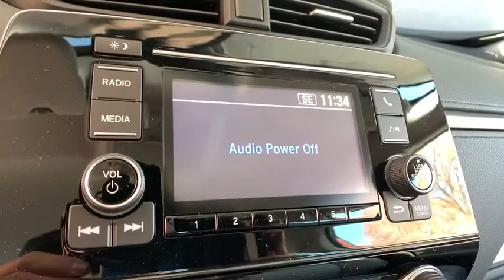2019 Honda CR-V Aurora, Denver, Highland Ranch, Parker, Centennial, CO 42822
Basque Red Pearl New 2019 Honda CR-V available in Aurora, Colorado at

Delivers 31 Highway MPG and 25 City MPG! This Honda CR-V boasts a Regular Unleaded I-4 2.4 L/144 engine powering this Variable transmission. Wheels: 17 Alloy, Valet Function, Urethane Gear Shift Knob.* This Honda CR-V Features the Following Options *Trip Computer, Transmission: Continuously Variable w/Sport Mode, Tires: P235/65R17 104H All-Season, Tailgate/Rear Door Lock Included w/Power Door Locks, Systems Monitor, Strut Front Suspension w/Coil Springs, Steel Spare Wheel, Sliding Front Center Armrest and Rear Center Armrest, Single Stainless Steel Exhaust, Side Impact Beams.* Visit Us Today *For a must-own Honda CR-V come see us at Mile High Honda, 2777 S Havana St, Aurora, CO 80014. Just minutes away!